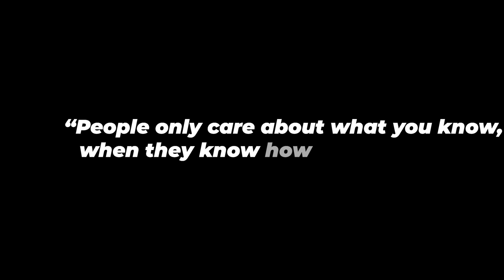Engineer, Corporate experiences to Code Impacting Black Girls (with Kimberly Bryant)